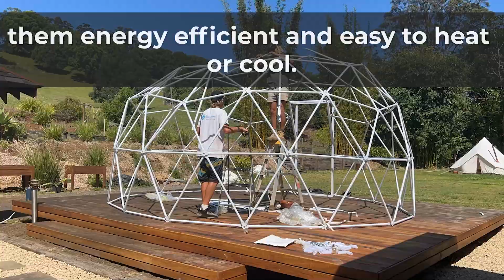Geodesic Domes New Zealand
Blue Bohemian domes delivered New Zealand wide from our Auckland warehouse. Bought land and want an affordable housing solution? Or wanting to capitalise on the Glamping movement? Then look no further than